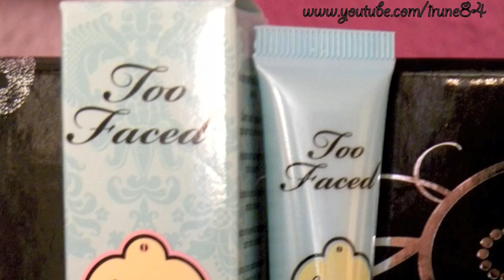[..☆..] Nuevas Compritas !! [..☆..]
Compritas que realice hoy en:
* MAC
* Sephora
* H&M